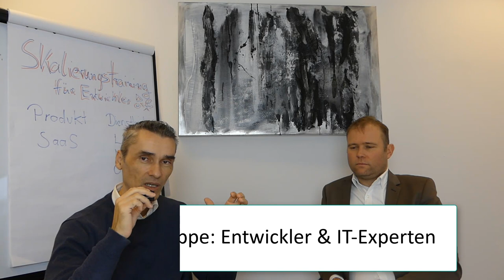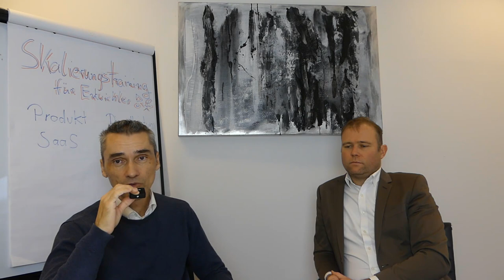REAL TALK mit Michael: Transformation vom IT-Freelancer / Entwickler zum IT-Unternehmer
Entwickler REAL TALK mit  Michael, CEO von der genPsoft GmbH: Transformation vom selbständigen IT-Freelancer und Entwickler zum IT-Experten mit ersten Mitarbeitern bis hin zum richtigen IT-Unternehmer

Happy Hunting!